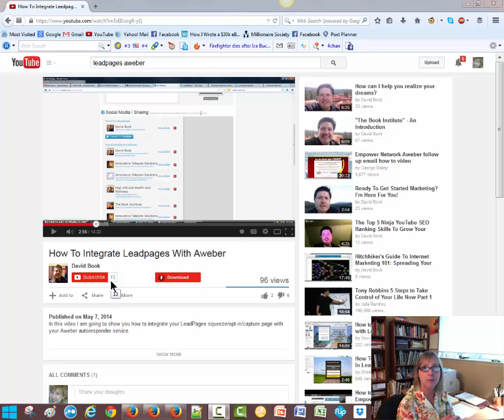Internet Lifestyle Gal - Tip - Setting Up Leadpages and AweberLlists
I show you how to get a tutorial on Youtube to set up your own Aweber list. It might take a couple of views, but you can dot it!